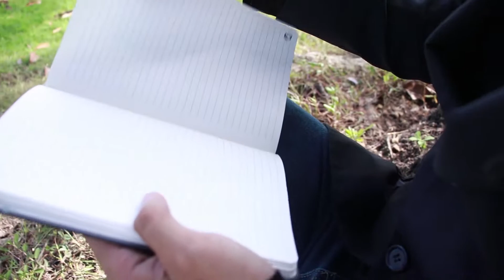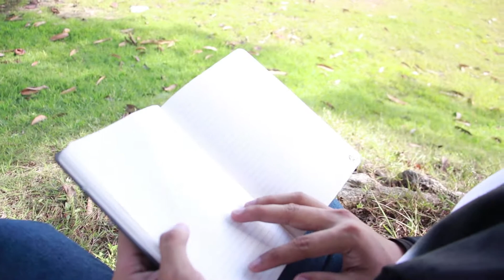BEHIND THE SCENES OF OUR UPCOMING SHORT FILM ( K-DRAMA CINEMATIC FILM )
Cinematic fantasy korean film sequence.

My main camera
My 50mm lens
My 18-55mm lens
My microphone
My Yongnuo YN-560 IV speedlite
My Battery Grip
My Gorillapod
My travel camera tripod
My Steadicam
My Reflector
My Fav Camera Bag